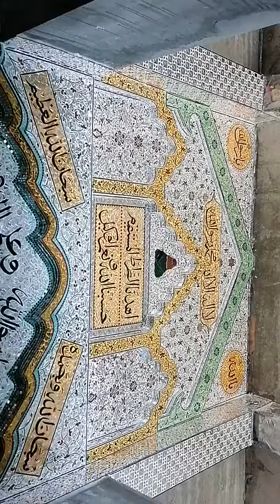ملتانی گلاس آرٹ 03005119876 03146266850 ابھی کال کریں مناسب ریٹ اعلیٰ معیار تجربہ کار استاد